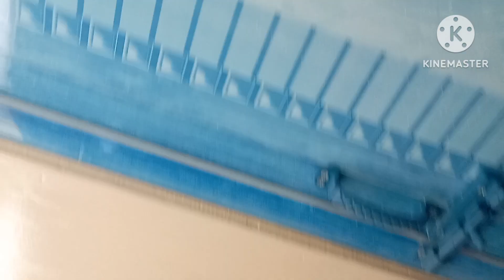Girls rest room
girls rest room consist of 17 unique , separate and closed urinals and two lavetories.